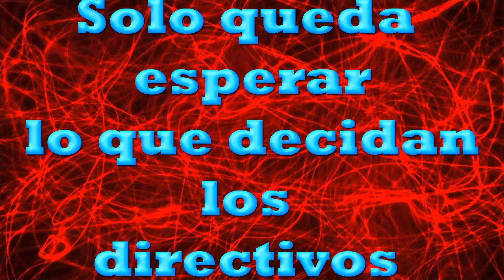Seth Rollins Regresa en Extreme Rules!!!!!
Espero que no me pongan ningun strike xD
Rapidisimo paso a informar y consegui el video jajaja
Enserio ya habia perdido esperanza pero si regreso
ya habian algunos indicios por algunos twitts pero ya regreso :3
solo queda esperar mañana ♥
Si hay alguna falta de ortografia disculpen que lo hice muy rapido xD
nos vemos en el siguiente video :) adios...